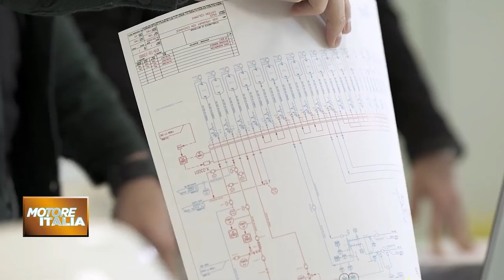Catia Bastioli | Intervista a Motore Italia 2023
L’intervista a Catia Bastioli, CEO Novamont, in occasione di Motore Italia 2023, il progetto di Class Editori per condividere le storie delle imprese che assicurano la spinta all’economia nazionale e che sono esempi di capacità e creatività nel manufacturing e nei servizi invidiati all’Italia da tutto il mondo.